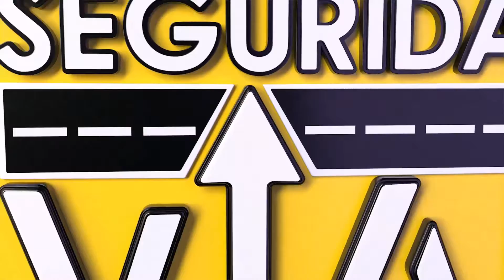REEMPLAZANDO a la POLICIA DE TRANSITO con TECNOLOGIA